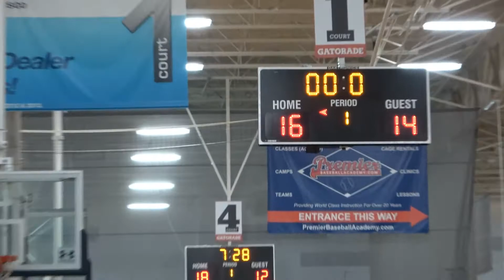Rio U vs Canada Elite